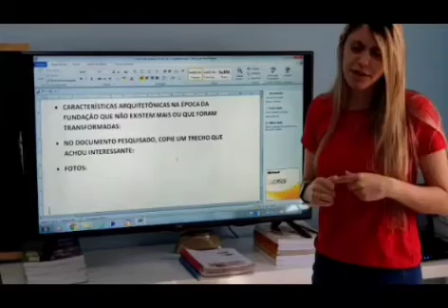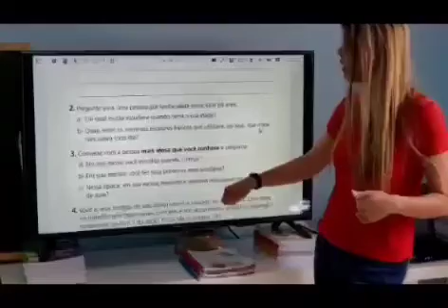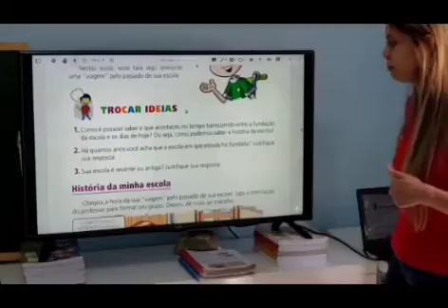AULA DE HG 2 VIDEO PAG 149 CONTINUACAO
3 ANO AULA DE HISTORIA E GEOGRAFIA 2 VIDEO CONTINUACAO PAG 149 ANA RAISA